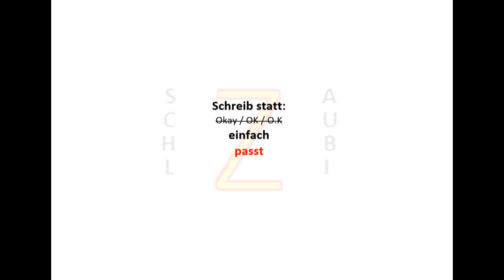deutsch reden und schreiben - Rettet unsere österreichischen Dialekte 28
Leider habe ich bei diesem Video die Beschriftung:
Englisch NEIN Danke
Vergessen!
In diesem Video geht es um ein englisches Wort, das man auf verschiedene Arten schreiben und anwenden kann und es dafür mehrere deutsche Übersetzungen gibt